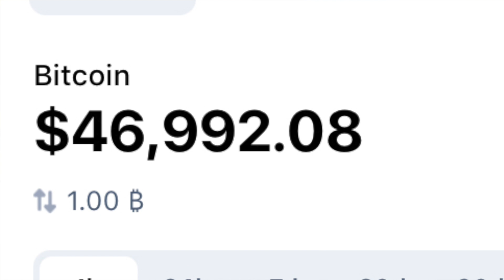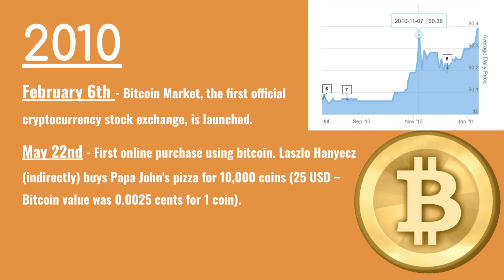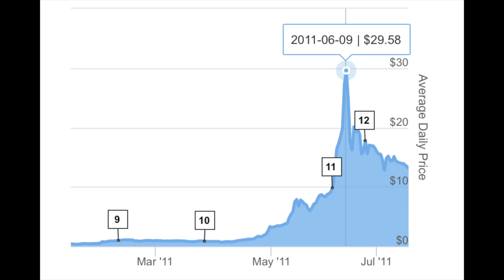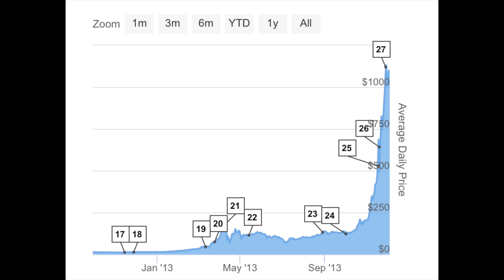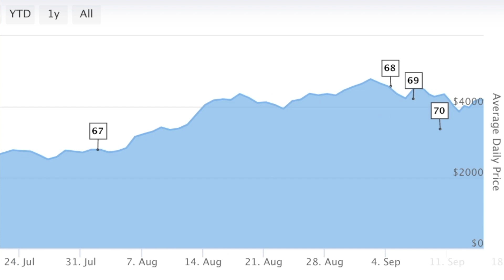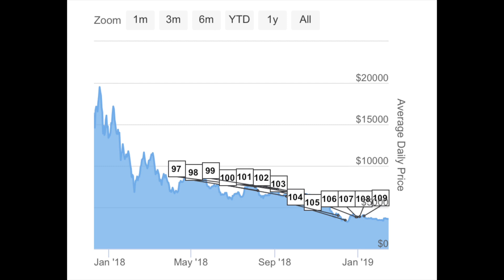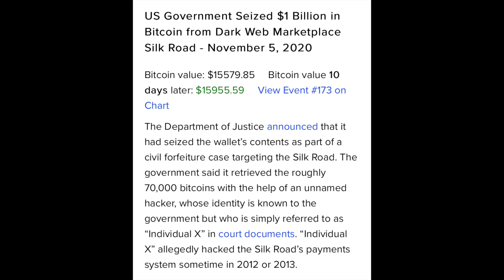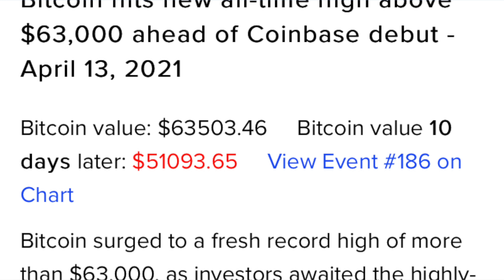The entire price history of Bitcoin (2009-2021)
Bitcoin(BTC) full price history 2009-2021.